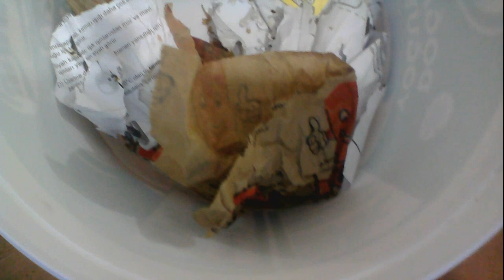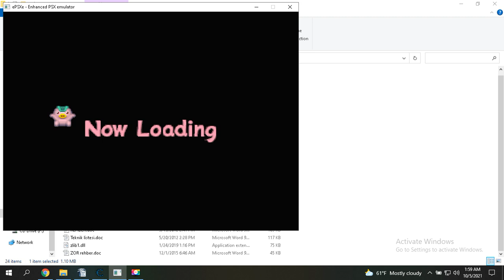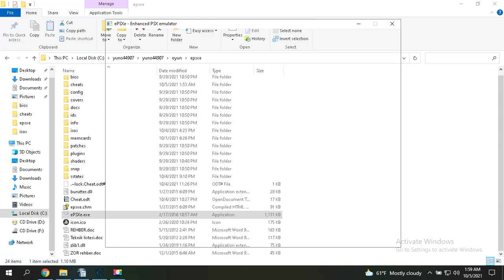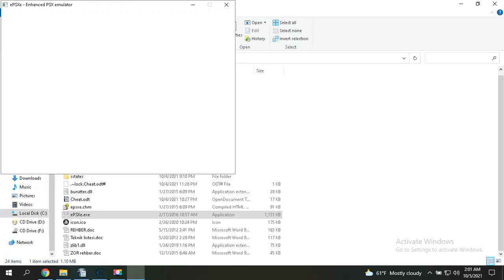Güler Sabancı'nın karaciğeri taze. Öldürüp organlarını çalalım.Akraba evliliği sakat kadını besleme!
Yakup dede ölsün. Jacob Rothschild ölsün. Beni kıskanmayın. Hepiniz beceriksiz aptal insanlarsınız. Jacob you are right. People love money. People hate justice and logic. Humanity is retarded. There are no rules. Everyone is evil. I tried everything, nothing changed. They already harvested organs for real and lied to you. They already killed their children. Jacob you are a true ANGEL. Your children more evil and insane than you. Please take me to the your house
George Soros'un torunuyum. Bütün akrabalarım organ mafyası. Beni öldürecekler organ için. Ben child emperor Blind Giant yuno44907 Yunus EMRE 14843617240 Hadımköy TOKİ 1'inci bölgede yaşıyorum.
Şener şen oğlu Oktay kaynarca Şennur'un oğlu Emir oktayın oğlu öldürdüler
Arif naci altunbaş: Anzujaamu Aslı sahra altunbaş, Aleyna tilki, Alp cloud zincir (fatma süslügil iöo 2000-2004)
Nesim malki: şafak sezer
Hanefi avcı: sedat peker, sermiyan midyat, umut oğuz, şahan gökbakar
Güler Sabancı: Sercan badur (ikizi de var), Burhan Okur Özaslan, Müfitcan Saçıntı, Cem korkmaz (yaşıyor), Metin sabancı, Dilek sabancı
Emin çölaşan: kaan tangöze, onur taktak, athena gökhan, Fırat albayram, Okan bayülgen, şevket çoruh, ceyhun yılmaz, ceza, ramiz rap, Hayko cepkin, teasycat, Peker açıkalın, ali atay, ismail onur özbizerdik (organları için öldürüldü), Gürkan uygun hadımköy toki birinci bölgede oğlu Rıza'yı öldürdü
Ferit Şahenk: Yasemin Çonka, pqueen, Gupse özay, Danla biliç, Ece mumay, nusret, kendine müzisyen, kerimcan durmaz, Acun ılıcalı, Jahrein, Faruk sabancı
Theadore Soros: benim babam galiba(yuno), Ezhel, Ruhi çenet, Halil Sezai, Ajdar anık, Armağan çağlayan, Erol köse, Tamer karadağlı, Oytun erbaş, Bora Beyboğa (white rabbit Killer bunny Paladin of jerusalem), İsmail hacıoğlu, Çağlar çorumlu, Enis kirazoğlu, Enisin karısı Şebnem (organ kölesi çocuklar), Enis arıkan, MuratAbiGf engin ekin, Ömer duran, yorekok, oğuz sasi,  İrem derici, Hadımköy toki 1inci bölgedeki Semih, Heval atlı, popstar kraliçe belçikhan, 15 Temmuz şehitler discordu, Cem kök dövmeci, Selçuk eren kale organlar için öldürüldü, Gizem taş selambengizo.blogspot.com organlar için öldürüldü, Necip sade organlar için öldürüldü
Ertan Özyiğit: Hamza yardımcıoğlu, ömer can talu, erdal demirkıran, turgut ekim, ismail yk, aamir khan, Furkan sağlam, Bekir aksoy, Dost kayaoğlu, Serkan keskin, Cem şancı, Ertan saban, Fırat özgöçer organlar için öldürüldü
Hayyam Garipoğlu: Cem yılmaz, Cem garipoğlu, Cüneyt çalışkan, arıza adam, Ünsal özkuvancı, serdar ortaç, Türker akıncı, Berat albayrak, Uras benlioğlu, Nihat doğan, Ata demirer, Eser yenenler, Orhun kayaalp
Erol mütercimler: mendebur lemur, pinti panda, küçük iskender, Kaan sezyum, Murat boz, Oğuzhan uğur, Serra sabancı, Levent üzümcü, Efe Aydal, Tunca arslan, Dora stratera özsoy, Diamond tema, Yunus emre gündüz, Evren balcı (sultanahmet eml Marmara mekatronik) Can sungur, Canın karısı Ceren (çocuklar organ kölesi), Pınar dikici, Ece seçkin, Hadise, Başak çalık, Merve boluğur, Birsu demir, Candan Erçetin, HİÖÇPL ibrahim özaydın 2007 elektrik A mezunu Ferhan Ferhunde organları için öldürüldü Ece mumay Aleyna tilki Başak çalık'ın şarkı sözlerini yazdı
Bekir Hazar çocukları: Mehmet onur kadıoğlu (organ için öldürüldü), Dicle koğacıoğlu (organ için öldürüldü), Ersin eskicioğlu fotoğrafçı pilot(organ için öldürüldü), Orkun ışıtmak, Akasiya özberk
Yıldırım memişoğlu: sagopa kajmer, killa hakan
Yonca evcimik, Gülse birsel, Evrim akın, Doğa rutkay, Gülben ergen, Başak çalık, Ece üner, Nevşin mengü, Bahar candan, Fulden akyürek, Bircan bali, Billur kalkavan, Leyla alaton, Şafak pakdemir
Suavi, Hasan mezarcı, Nil Karaibrahimgil, Şebnem Paker, Gonca Vuslateri, Little Reislin kardeş
Tuğkan Gönültaş, Burak özçivit, Ahmet kural, Tamer yeşildağ
Melinda Gates'in oğlu Ayda field, Caitlin doughty
Robbie williams
Adolf Hitler, David Rockefeller, Pablo Escobar, Abdullah Öcalan
Edip yüksel, nedim uzun
Tweetney, nyannyancosplay
Cüppeli Ahmet Mahmut Ünlü, Mehmet Ali Erbil kuzen; Apophis, Burak oyunda kardeş ve ahmet mahmut ünlünün torunu
George Soros, İshak Alaton, Vejdi Özcan, Victor rothschild
Diğerleri Ece erken, Asmr Secrets, Pınar altuğ, meryem üzerli, nadide kısa 3 çocuğu var, ahmet öncül
Hadımköy ibrahim özaydın muhasebe mezunu voleybolcu fil İrem organları için öldürüldü, Hadımköy toki 1inci bölgedeki köpekçi yetim kız Şirin brawl starsdaki Nita ve ablası Yaren organ mafyasının elinde, Nilsu bloodyhood
Organ mafyasının hastaneleri:Zorlu center,Sabancı center,Medicana,Memorial, Medlife. Organ için hapsedilen köleler: istinye Akyüz apartmanı o bölgedeki